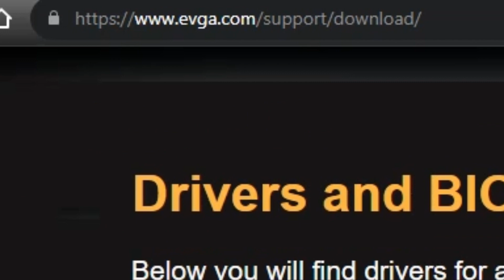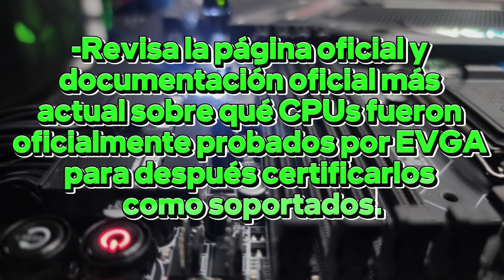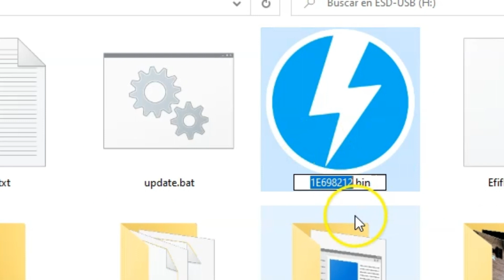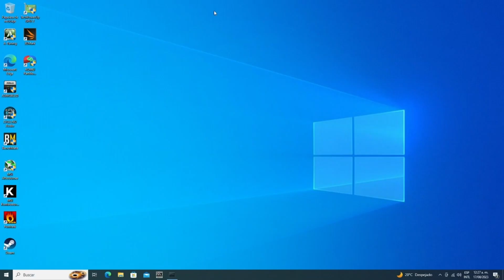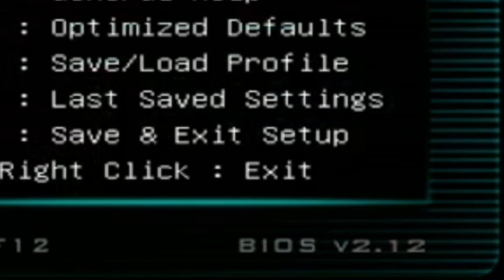¿Cómo Actualizar la BIOS? Descubre la Mejor Guía para placas base EVGA!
En este video, te voy a mostrar paso a paso los diferentes métodos de como actualizar la BIOS de las tarjetas madre EVGA y los puntos esenciales a tener en cuenta antes de realizar esta tarea. Actualizar el BIOS es una tarea importante y hasta esencial, ya que puede ayudarte a solucionar problemas e incrementar la compatibilidad en tu computadora con nuevos componentes como memorias RAM y CPUs.

Este video está dirigido especialmente a tarjetas madres EVGA. Espero que este video te sea de ayuda a la hora de actualizar el BIOS.

La tarjeta madre utilizada en el video:
EVGA Z690 CLASSIFIED, 121-AL-E698-KR, LGA 1700,
Intel Z690, PCIe Gen5, SATA 6Gb/s, 2.5Gb/s LAN, WiFi6E/BT5.2, USB 3.2 Gen2x2, M.2, EATX

EVGA Z690 DARK K|NGP|N, 121-AL-E699-KR

❤️ La mejor manera de apoyar al canal es a través de la tienda:
Mercado TekNativo (eBay) 💯

Lo que uso para grabar:
Camaras:
Sony A6400 ➡️
GoPro Hero+ ➡️
Samsung Galaxy ➡️ S21
Sony Alpha ➡️ ZV-E10

Lente amplio ➡️ Sony SELP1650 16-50mm

Tripiés:
NEEWER 72" Tripod ➡️
YoTilon Tripod ➡️

Audio:
Wave XLR ➡️
Maono HD300 ➡️
Shure MV7X XLR ➡️

👉 ¡Muchas gracias a todos por estar al otro lado apoyando! Si te gustó el video, puede dejar un me gusta para evaluar todo el esfuerzo que se necesitó para que este video llegue a más personas y suscribirse si no está suscrito, ¡active la campana de notificación para no perderse ningún video nuevo!

Declaración: Generalmente todos los enlaces vinculados a los productos son enlaces de Amazon, AliExpress o eBay affiliate, esto significa que si compra un producto, ganamos una pequeña comisión de ventas, lo que no te cuesta nada más (si termina comprando un producto). Todo el contenido patrocinado contendrá la palabra "patrocinador" si está directamente patrocinado o "anuncio". Cualquier flujo de ingresos adicional se divulgará con una etiqueta similar.